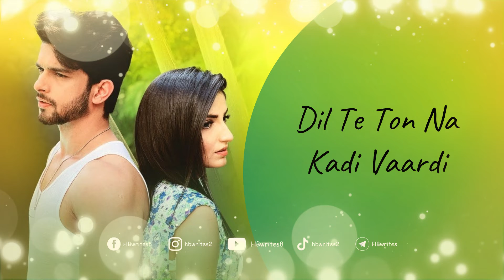Majboor Full Song (LYRICS) - Rupali Jagga | Khabar Hundi Je Jhute Piyar Di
"Majboor" is the latest Punjabi song, sung by Rupali Jagga. Featuring artists are Amardeep Phogat and Rupali Jagga, while Majboor's song lyrics are written down by Vibhaas. Amardeep Phogat and Rupali Jagga are the featured artists. Vibhaas composed the music, and the video was released under the Roots Music label.

Song: Majboor
Singer: Rupali Jagga
Cast: Amardeep Phogat, Rupali Jagga
Lyricist: Vibhaas
Musician: Prince-The Artist Singh
Label: Roots Music

Majboor Song Lyrics: ✍️

Kahdiyan Judaiyan Tere Piyar Di
Thak Gaiyyan Jindari Mai Haar Gayi
Jogan Bani Mere Yaar Di
Tere Hijar Deve Jara

Kiyo Gaya Meton Door
Mai Rova Ve Hazoor
Ve Kitta Majboor
Dass Ki Karaan (x2)

Jeena Naalo Marna Ve
Tere Hath Ditta Sab
Is Gallo Rahe Pachtaunde

Lash Jehi Zindagi Ae
Tu He Meri Bandagi Ae
Sapne Vi Tere Ne Jagaunde

Khabar Hundi Je Jhute Piyar Di
Dil Te Ton Na Kadi Vaardi
Tere Piche Zindagi Mai Haar Gi
Jee Ke Ve Hunn Mai Maraan

Socheya Nahi Si Kade
Edda Chad Jaye Ga
Piyar Naalo Phool La Ke
Jado Wad Jaye Ga

Tainu Ki Pata Yaara
Ruk Gaya Tera Taara
Qismat Naal Mai Laraan